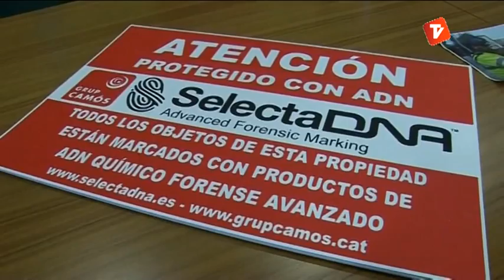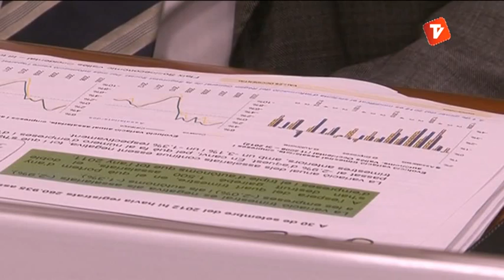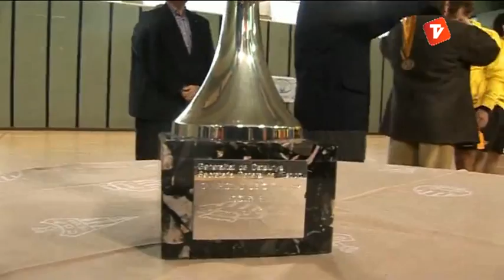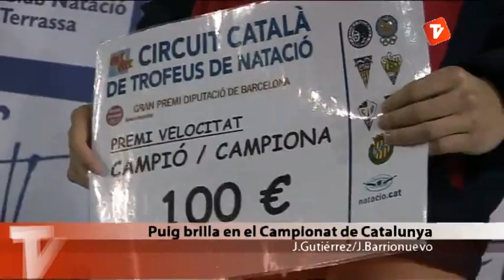Notícies Nit 21-01-13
Notícies vespre de Canal Terrassa Vallès d'aquest dilluns 21 de gener de 2013, presentat per Òscar Pericas i Joan Gutierrez.